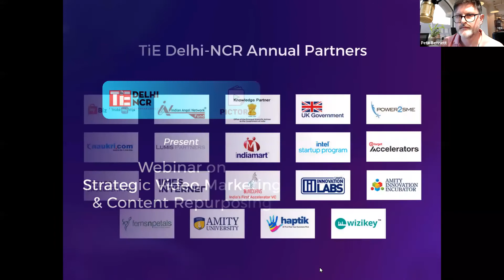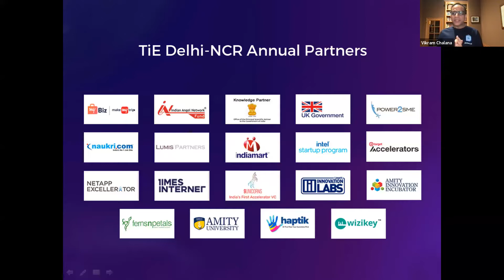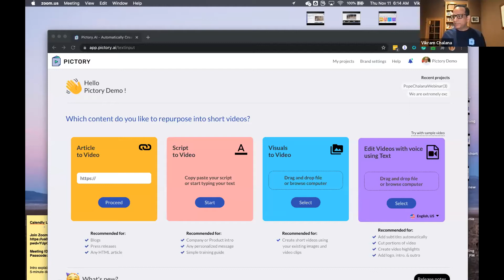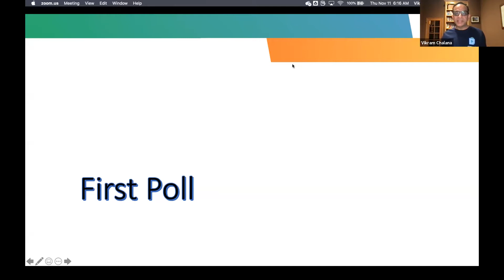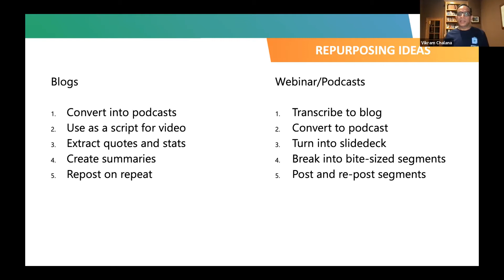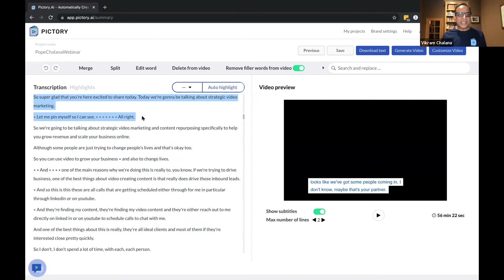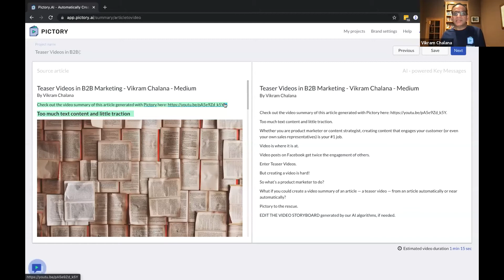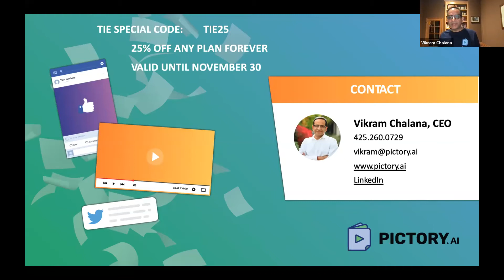Strategic Video Marketing & Repurposing - TIE Webinar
Have you thought about using video to grow your business? Or repurposing content into short videos for social media? Please join our webinar where we discuss how to scale your business on social media by:

* Discovering what video is best for you (podcasting, webinars, live shows, etc.)
* Leveraging your time, money and effort to yield the best results
* Repurpose text and video content into short videos

Join Vikram Chalana, Co-founder and CEO of Pictory.AI as he discusses these topics with some live demos and then takes all your questions.

✅ NEW TO PICTORY?

• Want to get feedback on your videos, join over 10,000 members, and learn from other creators and marketers like you?